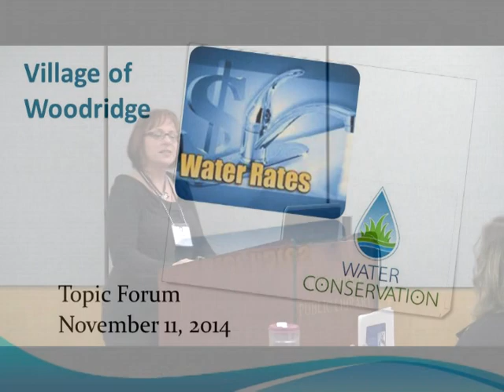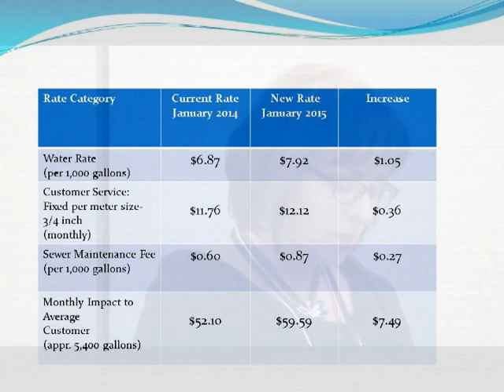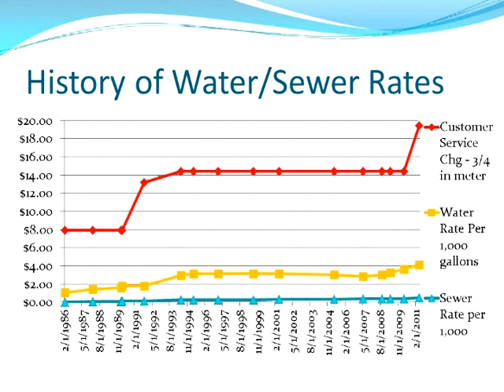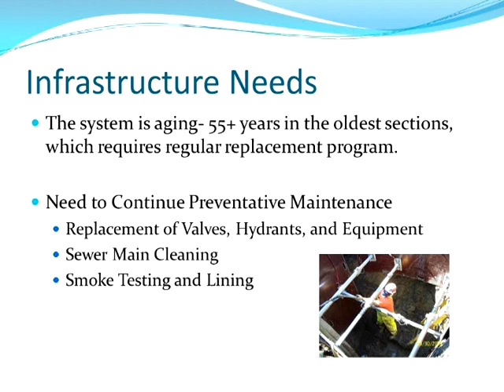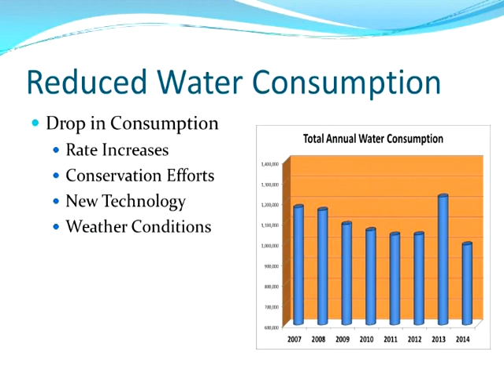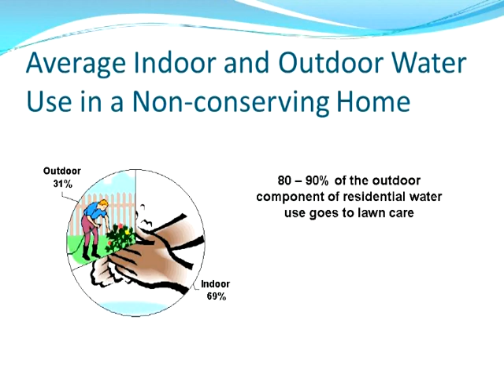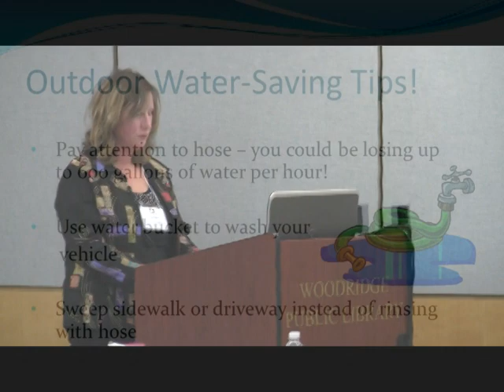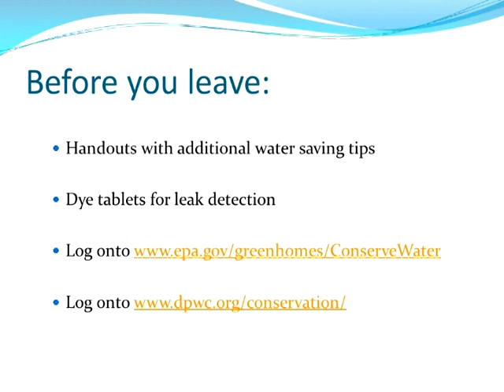Water Rates & Conservation Topic Forum hosted by Village of Woodridge